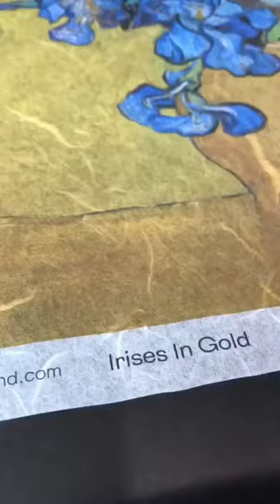DIY Pumpkin Decor | WoodUbend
Watch this simple video of us upcycling a pumpkin with WoodUbend and Posh Chalk products!

Products used:
Posh Chalk 'Irises in Gold' Deluxe Decoupage
Posh Chalk Pigments 'Orange Gold'
Posh Chalk Infusor
WoodUbend 2172 and TR721